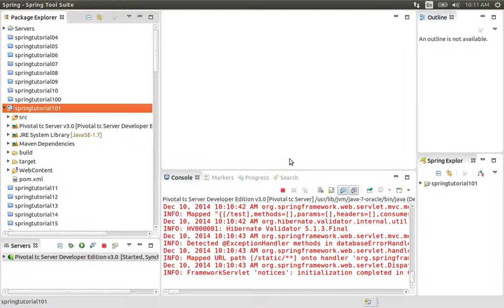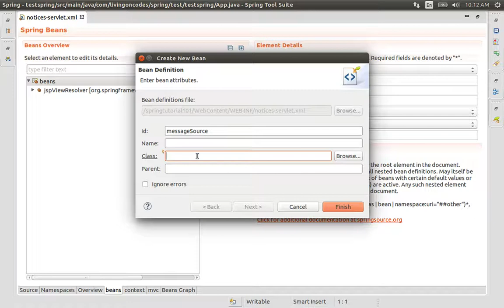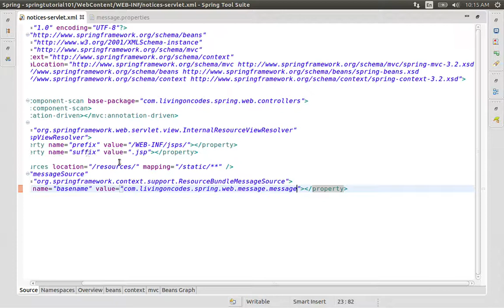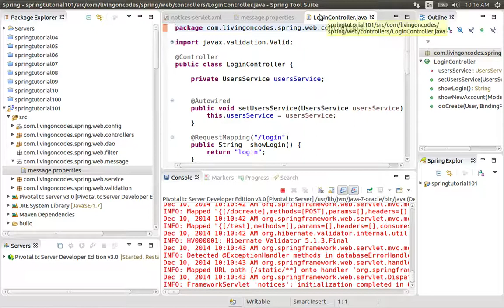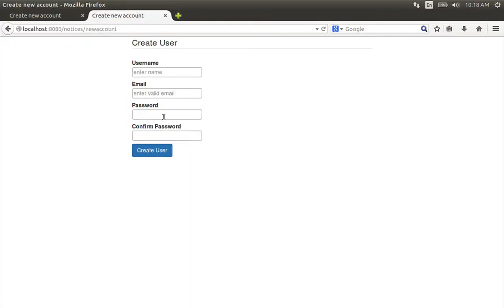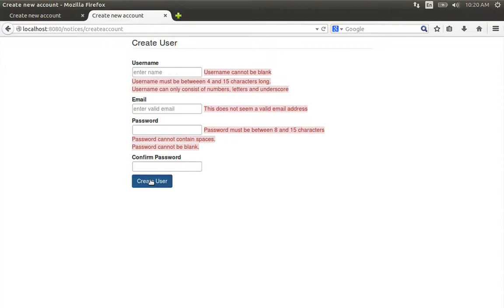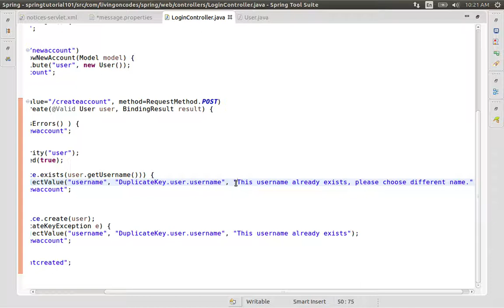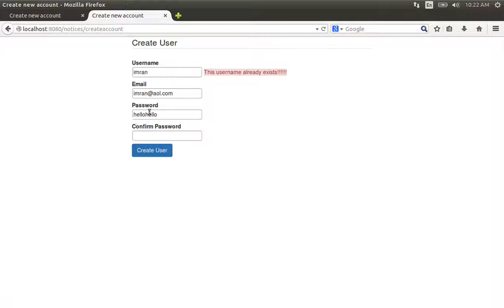101 Storing Validation Messages in a Property File